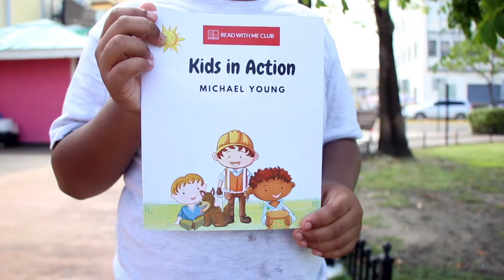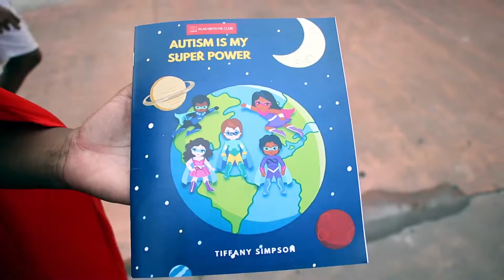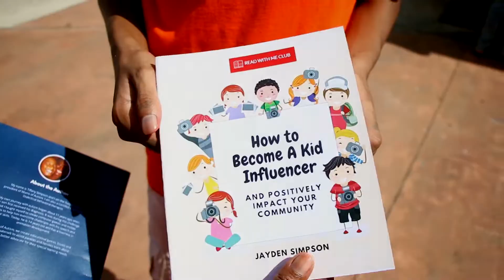Child Authors Sell Out At Book Fair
The Read With Me Club is an online reading and writing program geared at enhancing children’s literacy skills. The founder, Tiffany Simpson hosted a book fair today at Battlefield Park in Belize City. Ten children who are members of the club set up displays of books that they authored and illustrated. Simpson says the fair was a success as the copies were sold out by midday. Reporter Giovanna Moguel went to the park and spoke with the young authors.